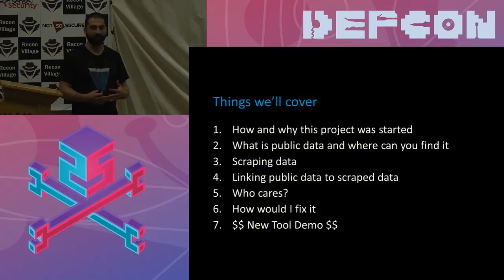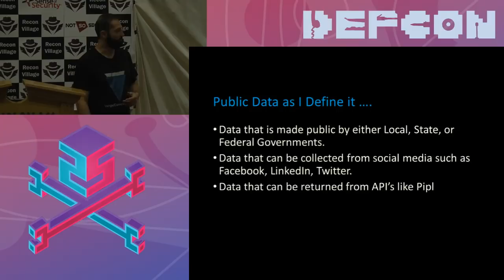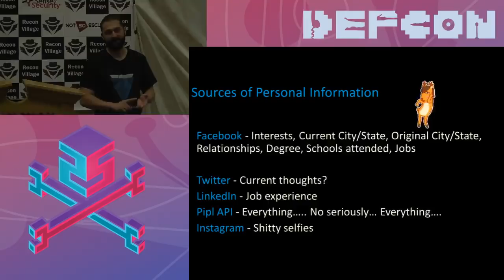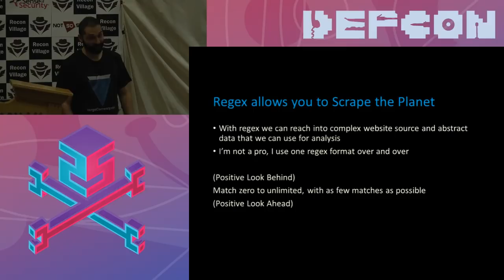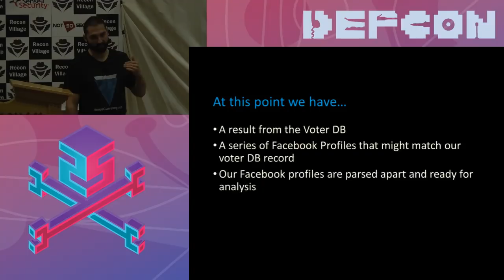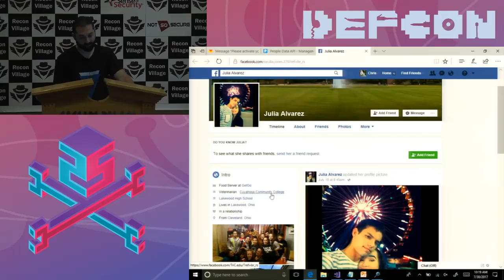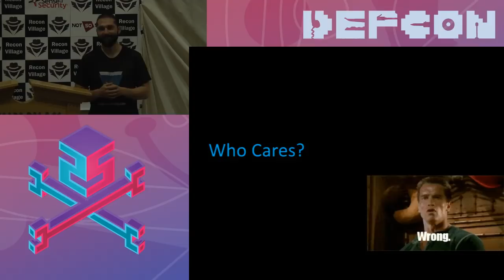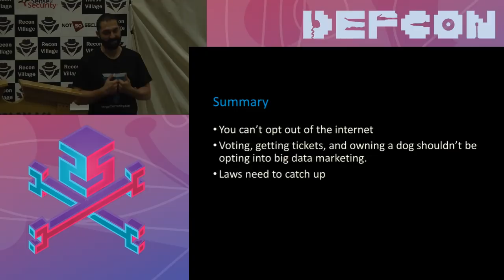DEF CON 25 Recon Village - Anthony Russell - Building Google For Criminal Enterprises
I was able to create a proof of concept application that scrubs a recreation of the Ohio Voter Database, which includes first name, last name, date of birth, home address, and link each entry confidently to its real owners Facebook page. By doing this I have created a method by which you can use the Voter Database to seed you with name address and DOB, and Facebook to hydrate that information with personal information.

My application was able to positively link a voter record to a Facebook account approximately 45% of the time…